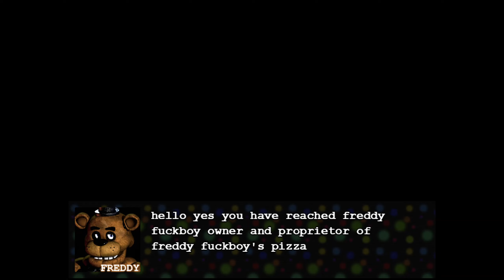EXPLORING MORE OF THE DUNGEON!!!! Five Nights at F***boys: FINALE Episode 4